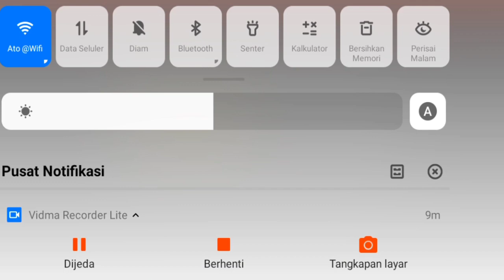mabar bus telolet Basuri di bikin kacau sama apk anti kick Gatot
bus simulator indonesia, bus simulator indonesia mod, bus simulator indonesia mod apk, bus simulator Bus simulator Indonesia adalah sebuah game simulator yang banyak mod kendaraan bus simulator indonesia bisa di main kan dan banyak juga rute yang khusus nya di Indonesia bus simulator indonesia ini juga bisa multy player dengan sever ada Indonesia India Jepang dll  bus simulator indonesia ada mode pariwisata mengantar wisata wan ke tempat yang pariwisata bus simulator Indonesia  ini di buat oleh maleo Indonesia  bus simulator Indonesia bisa ofline bisa online bus simulator Indonesia untuk android bus simulator Indonesia grafik trafik yang nuansa Indonesia bus simulator Indonesia sangat mudah cara bermain nya  jangan lupa SUBSCRIBE SHARE LIKE KOMEN dan juga banyak video yang menarik lain nya

musik by